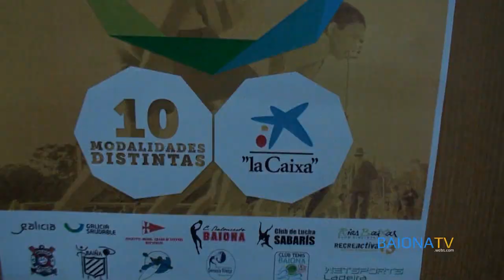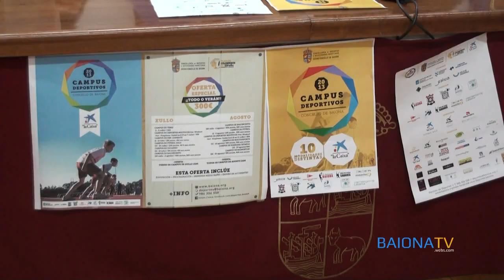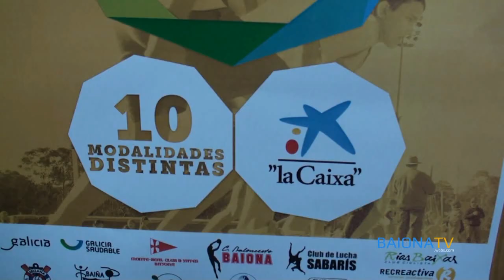BAIONATV - Presentación Campus Deportivos "laCaixa" Concello de Baiona